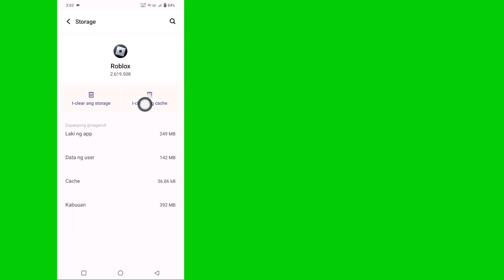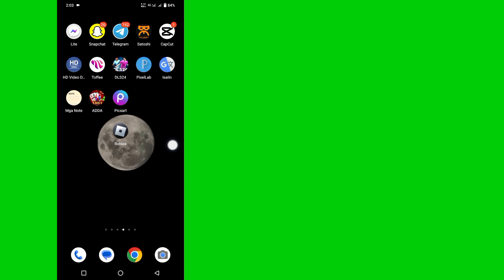Paano Ayusin ang Roblox error code 262 (Android / iPhone) | Ayusin ang Roblox error code 262 (2024)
Dito, sa video na ito ipapakita ko sa iyo kung paano ayusin ang error code 262 Roblox.  Ito ay napaka-simple at madaling paraan.  Kaya panoorin ang video na ito hanggang sa huli at alamin kung paano ayusin ang error code 262 Roblox.

  Paano ayusin ang error code 262 Roblox.  Mangyaring sundin ang lahat ng aking mga tagubilin sa screen.

Iba pang mga kaugnay na katanungan:.

Kung mayroon kang anumang mga kahilingan sa tutorial, ipaalam sa akin sa mga komento!  Gagawin ko ito para sa iyo sa loob ng 1 araw.